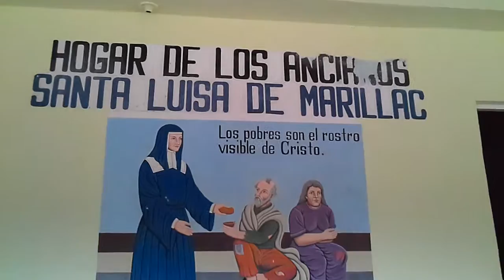Hogar Santa Luisa de Marillac 22 de julio de 2016